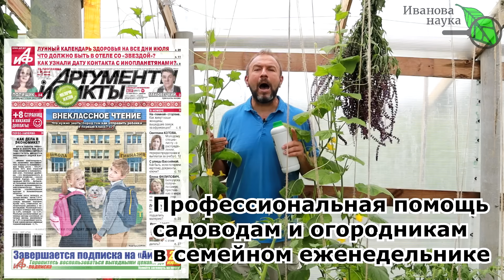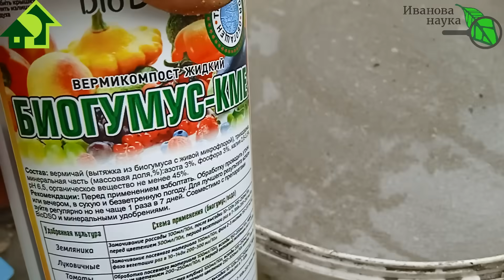Дайте это огурцам В ИЮЛЕ и они будут плодоносить ДО ЗАМОРОЗКОВ! Чего не хватает огурцам для урожая?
Простая подкормка огурцов, которая взбодрит их и они будут вязать и вязать огурчики до самых заморозков. Вы даже можете сделать ее дома сами из самых простых компонентов!

Защита почвы (Метаризиум) - препарат на основе композиции штаммов гриба Metarhizium, предназначен для защиты растений от насекомых-вредителей и ускоренной их минерализации в почве, а также для борьбы с болезнями растений.
Защита комплексная (Метаризиум+Боверия) – комплексный препарат на основе композиции штаммов грибов Metarhizium и Beauveria, предназначен для защиты растений от насекомых-вредителей и ускоренной их минерализации в почве, а также для борьбы с болезнями растений. Оптимален для обработки почвы.